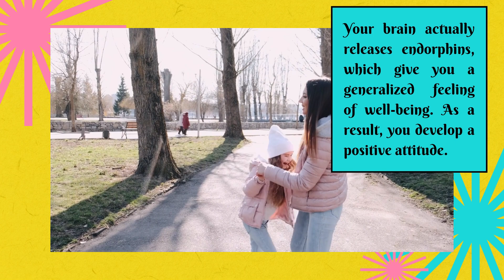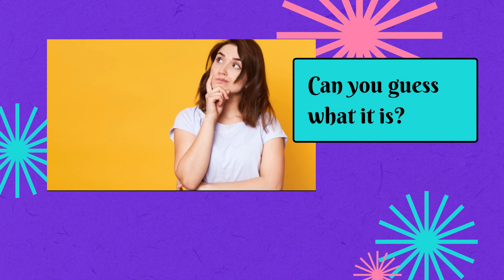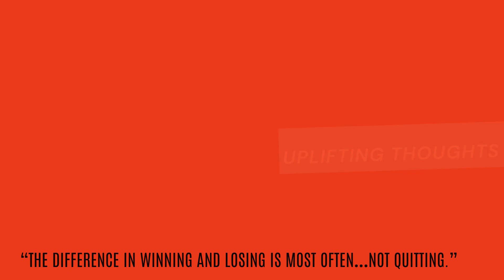The Power of Positive Thinking! THE POWER OF POSITIVITY Motivational Video For Positive Thinking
The Power of Positive Thinking! If you want to be happy and positive, listen to this!